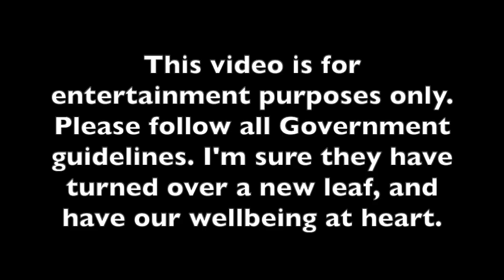NEW EXCITING SCIENTIFIC DISCOVERIES!!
We share some amazing new scientific discoveries about the C word that are behind new measures...